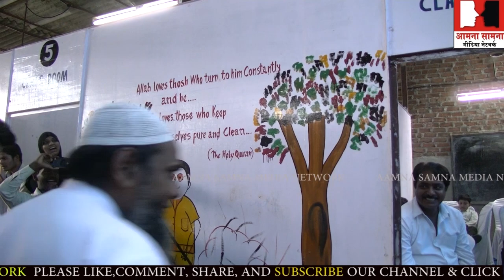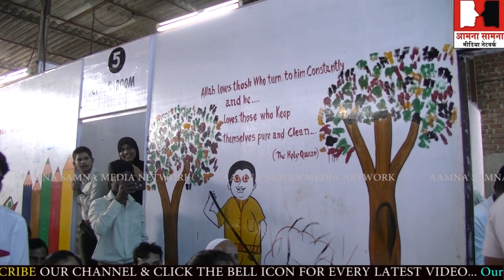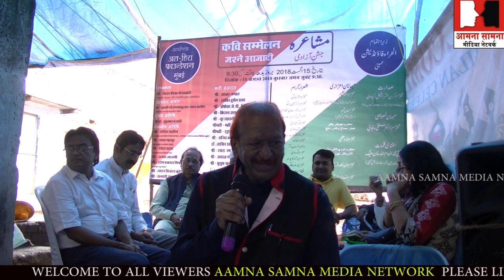Mushayra aur Kavi sammelan at Al Hira English High School Malad part (1)